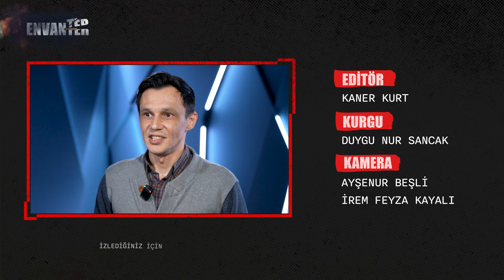Modern savaş geleceğimiz: Elektronik harp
Bu bölümde Milli Savunma Sanayii söz konusu olduğunda en kritik unsurlardan birini masaya yatırdık. Üretilen her platform için elektronik harp ve sinyal istihbaratı yetenekleri ciddi bir önem arz ediyor. Hatta insansız araçların da böylesi bir kabiliyete sahip hale gelmesi bu alanda tüm dengeleri değiştirebilir. Koral 1 nedir, hakkında ne biliyoruz? Koral 2'nin 1'den farkı nedir? Seymen'in en büyük avantajı ne? Karakulak neden önemli? Ilgar ne zaman kullanılacak? Puhu ne vadediyor? Merter nerelerde kullanılacak? İHASOJ nedir? Havasoj neden önemli? Marlin Sida hangi kabiliyetlere sahip? TCG UFUK hangi faydayı sağlayacak? Hepsi ve daha fazlası elektronik harp videomuzda iyi seyirler...